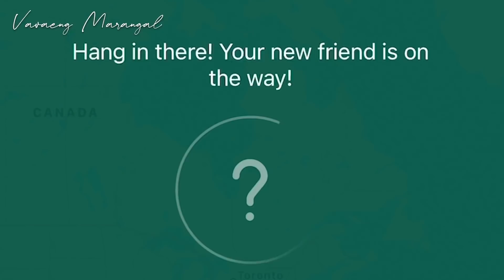VIDEO CALL WITH STRANGERS TRANSLATING PINOY PICK UP LINES TO ENGLISH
Vesos ❤️